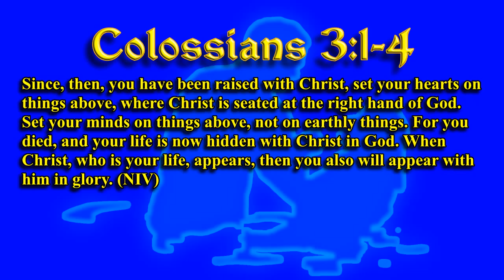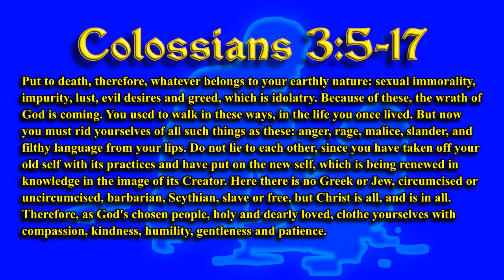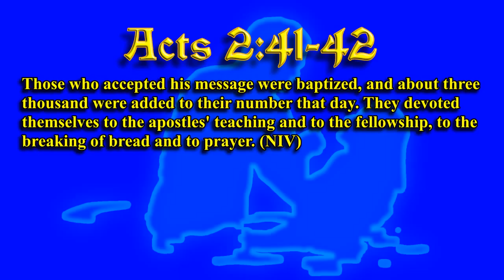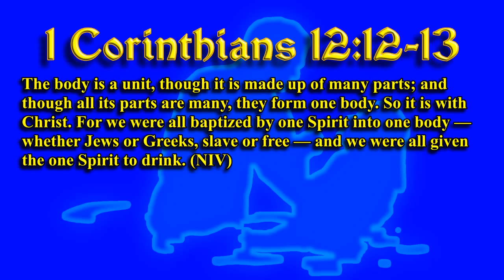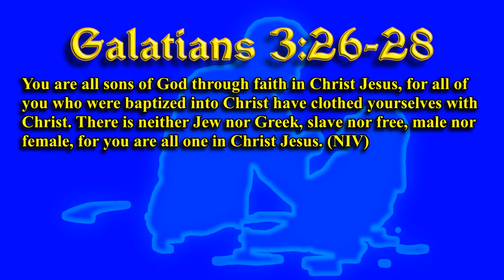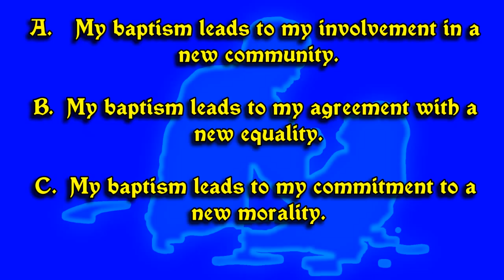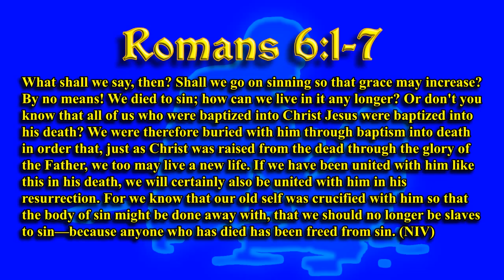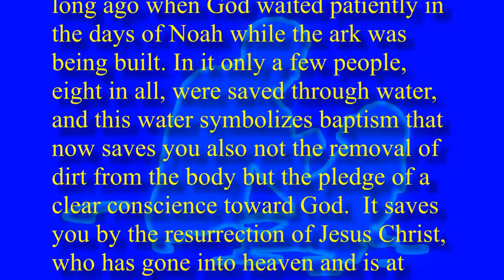Wearing It Well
The final part of the three part 'Baptism' series.  What does it mean after we've gotten Baptized?  Is it the end of our Christian Journey, or is it just the beginning?